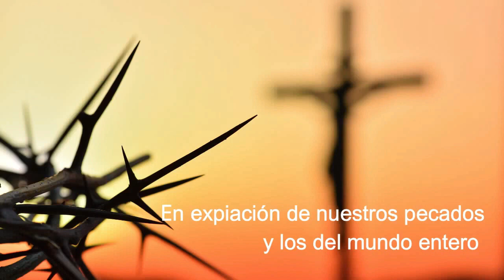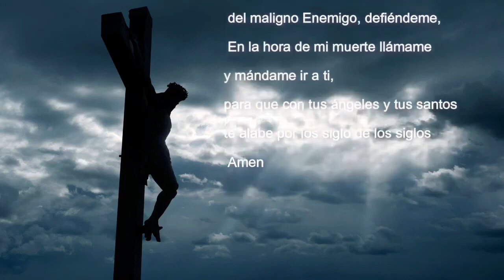𝖬𝗂𝗌𝖾𝗋𝗂𝖼𝗈𝗋𝖽𝗂𝖺 𝗒 𝖮. 𝖽𝖾 𝖲𝗍𝖺. 𝖡𝗋𝗂𝗀𝗂𝖽𝖺 𝖽𝖾𝗌𝖽𝖾 𝖤𝗌𝗉𝖺ña 𝗉𝖺𝗋𝖺 𝖾𝗅 𝗆𝗎𝗇𝖽𝗈🌍 𝖾𝗇𝗍𝖾𝗋𝗈 (09/06/2024)